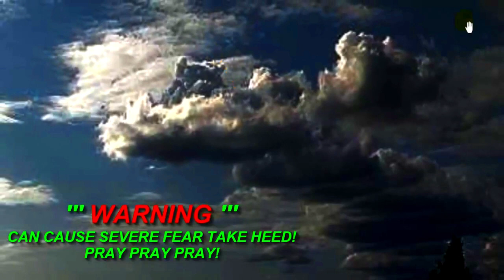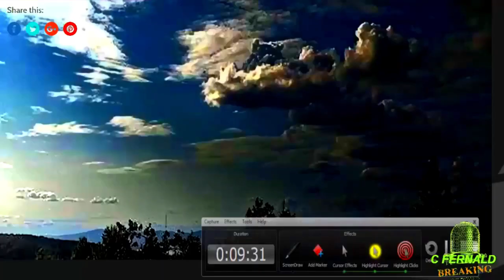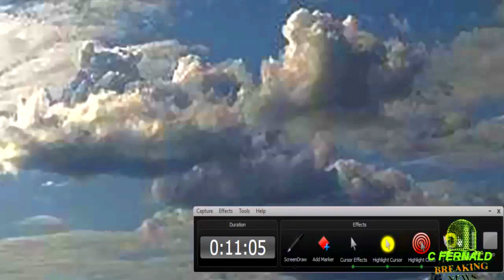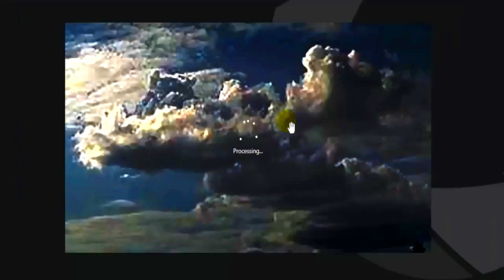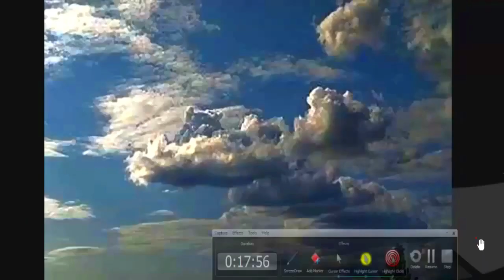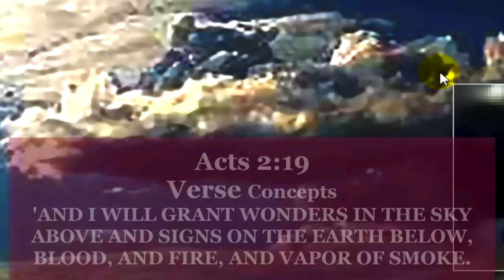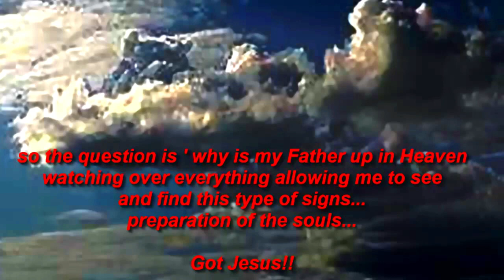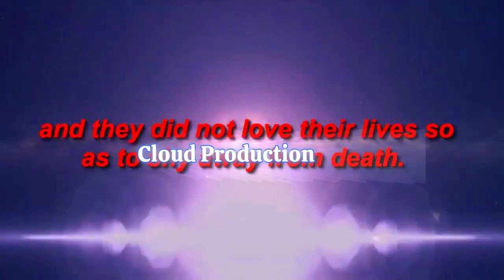🔴Ever See a Giant in the sky? No, Come in see be warned, surreal '' no cgi'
Welcome, all - Ever See a Giant in the sky? No, Curiosity & Discovery -aka- CCTV Nightwatchman Presents